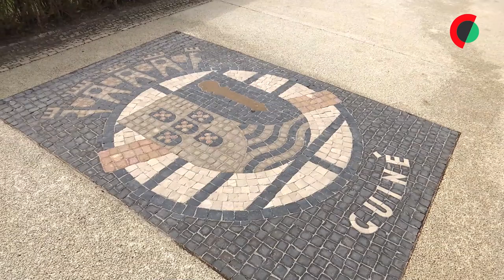Manutenção de brasões no Jardim do Império envolta em "grande polémica" mas manteve-se tradição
O Presidente da República, Marcelo Rebelo de Sousa, reconheceu hoje que a manutenção dos brasões no Jardim da Praça do Império, em Lisboa, esteve envolta numa “grande polémica”, mas considerou que se optou por manter a tradição.